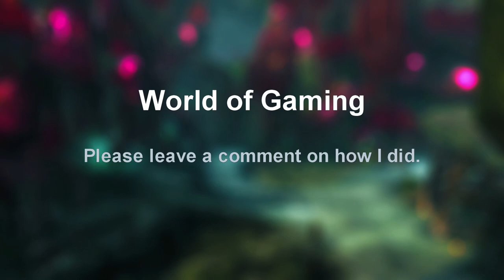Guild Wars 2: Secrets of the Obscure Ep. 32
let see what is out there in the tower.